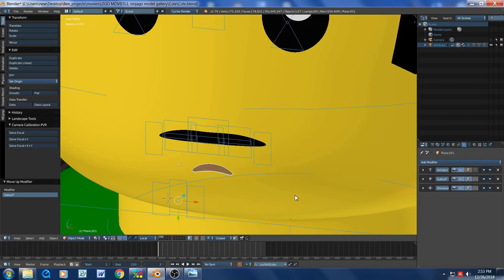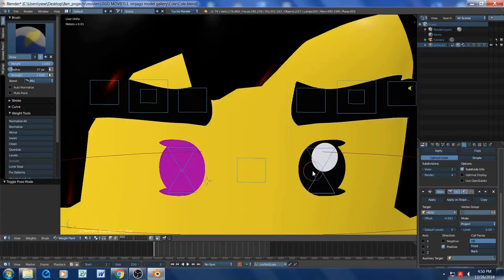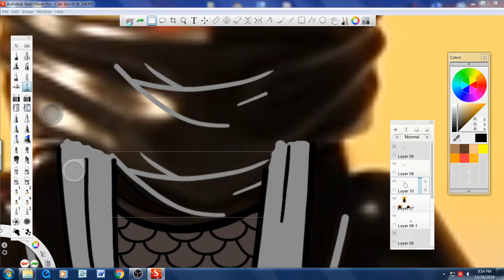(Ninjago Season 10) Cole Time Lapse part 2: Face and Ninja Gi (CGI)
Part 2 of making Cole. I finish the face and make the front of his ninja Gi.